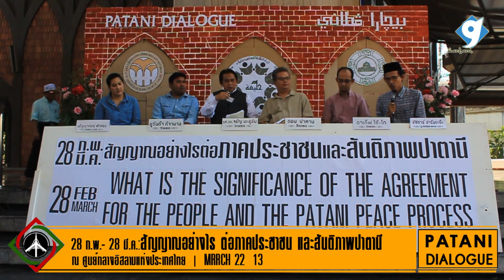trailer-Patani Dialogue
สนทนาปาตานี : "28 ก.พ.- 28 มี.ค. : สัญญาณอย่างไรต่อภาคประชาชนและสันติภาพปาตานี|PATANI Peace Dialogue : What Is The Signficance Of And The Agreament For The Patani Peace Process ณ ศูนย์กลางอิสลามแห่งประเทศไทย|22-03-13